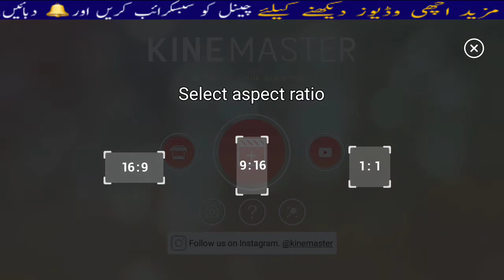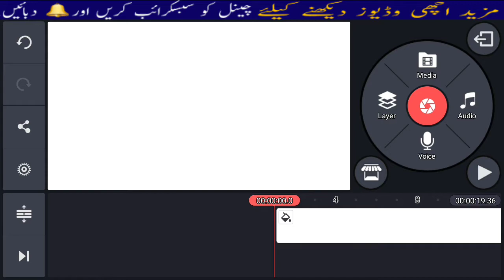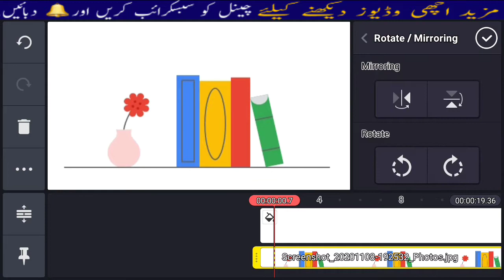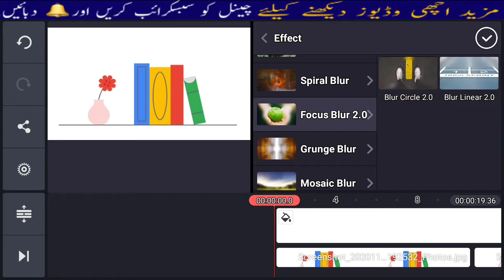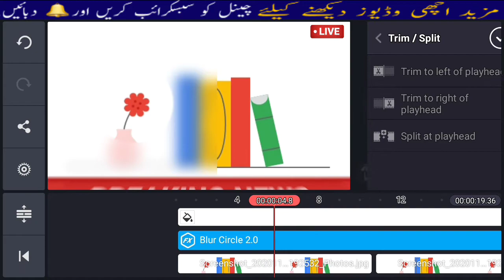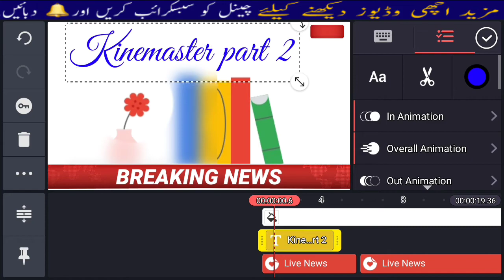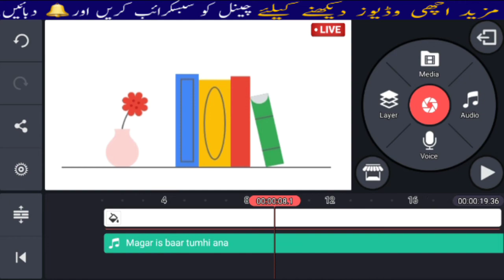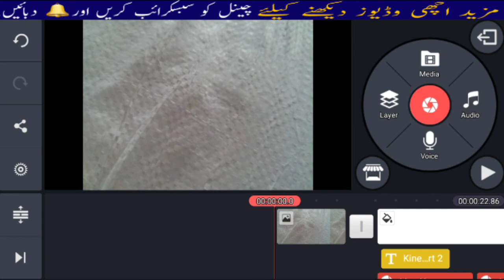How to make videos in mobile by mumtaz javed gulfam || kinemaster teturial urdu || hindi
Welcome to kinemaster part 2 videos editing teturial. Is videos me jo editing k lye kinemaster ki jo chezen part 1 me reh gai thi wo me is video me ap ko complete sekhany wala hon. Please video ko end tk mukammal dekhein taa k koi step reh na jay to is video ko end tk mukamal dekhein or sekhen.

Please see complete video.